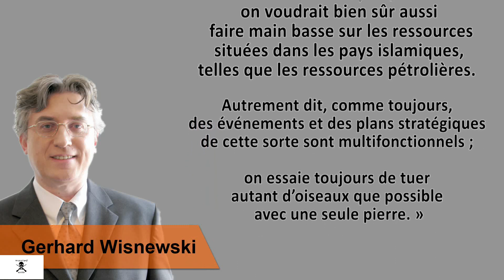info / Pourquoi veut on que les religions disparaissent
Dans une interview du 7 janvier 2015 Gerhard Wisnewski a décrit la prétendue « lutte contre le terrorisme » qui a commencé le 11 septembre 2001 : Ce serait « le résultat d’une prophétie » ou d’une planification de quelques experts politiques et stratégiques de tout le Pentagone et de ceux qu’on nomme les néo-conservateurs. On appelle ces néo-conservateurs des politiciens américains qui, sous couvert de démocratie et de liberté, revendique l'intervention de la direction globale des USA.